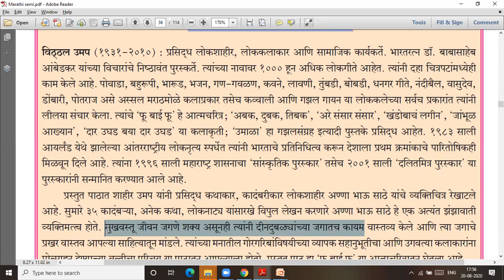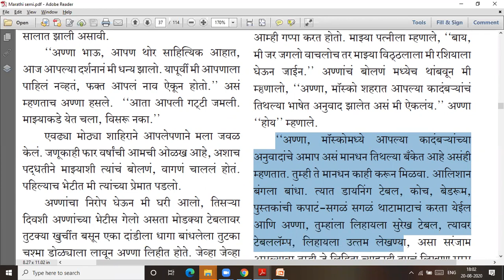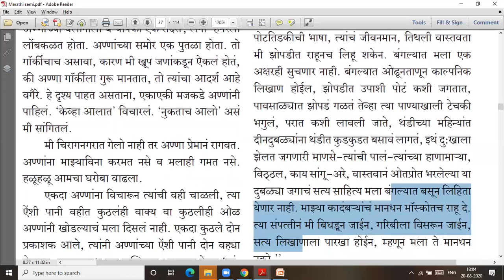अण्णा भाऊंची भेट # इयत्ता ८ वी # बालभारती # lecture video